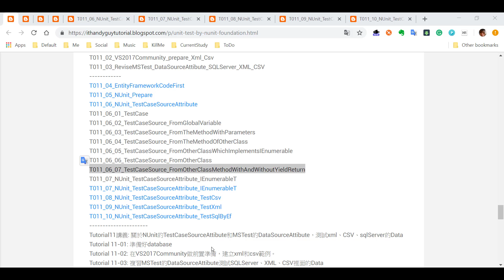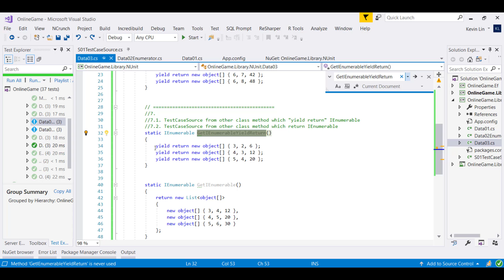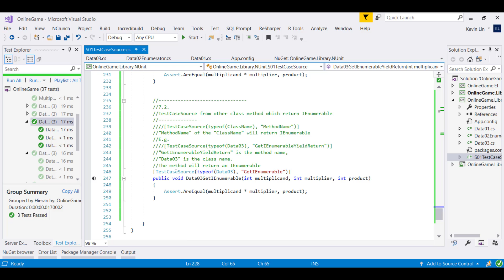(T11-12)討論TestCaseSource測試有和沒有Yield Return的其他Class的Method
【B-Test(1to5)(.NetFramework)】
【TestEpisode1(第1篇)-TestFramework(測試框架)-MSTest、NUnit】
T1ToT31
CourseGUID-中文  960a6ca4-e72d-4ec9-b2e9-485c2c2b72b1